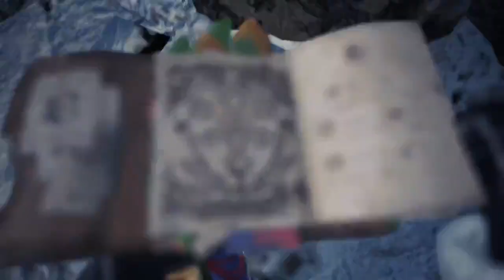MH Iceborn starting quest (No comentary)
Been some time huh.
Dropped MH for a while mainly because my controler was acting up more so decided to wait and now i finally got a new controller and my god it feels right.
Been testing it on regular missions, warming up to the controls and now that im staying i bought Iceborne.
In this video I go through the introduction mission and test out the Clutch claw, that claw is gonna be a lot of fun once i get used to it.